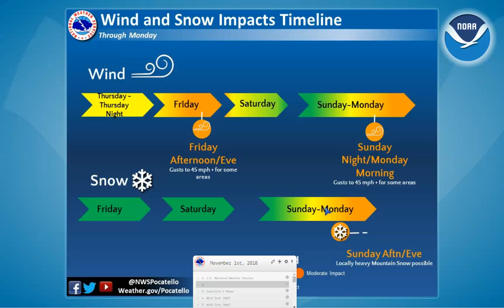11/1/18 Hazard Briefing - Active Few Days Ahead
Windy Friday Afternoon and Evening
Locally Heavy Mountain Snow Possible Sunday and Sunday Night
Windy Sunday Evening through Monday Morning
Turning colder after Sunday